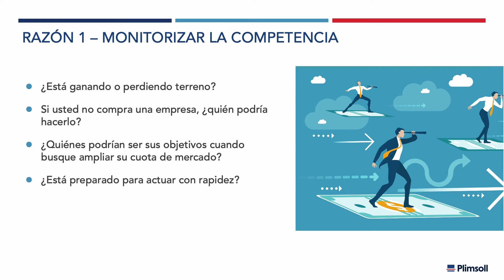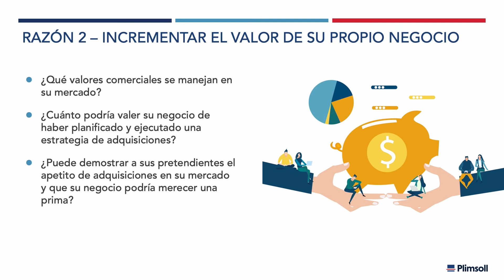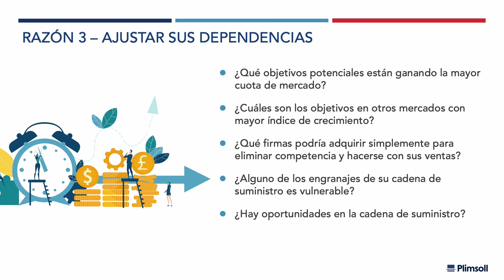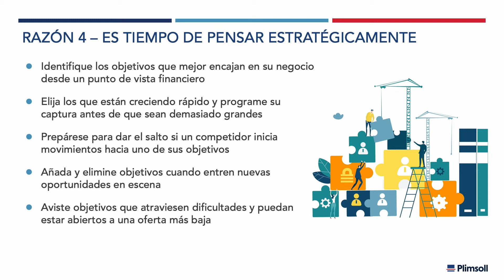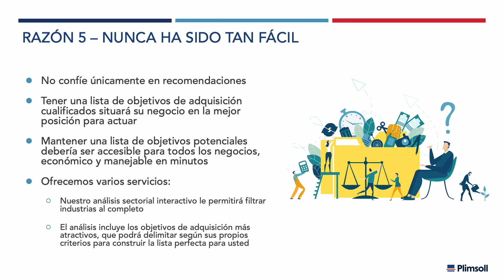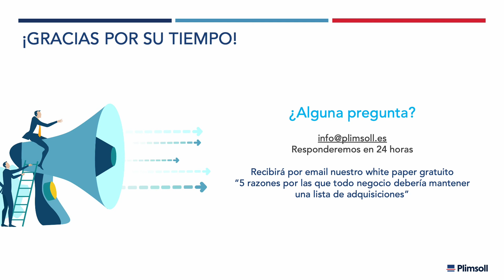Acquisition Webinar 2022